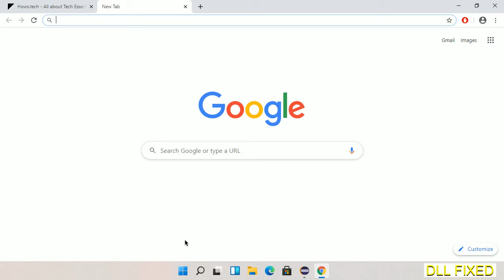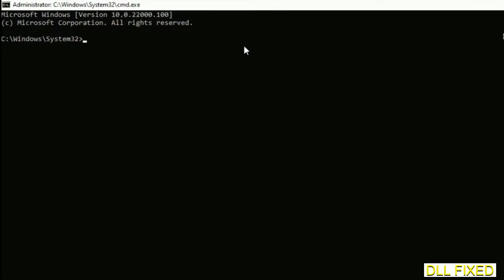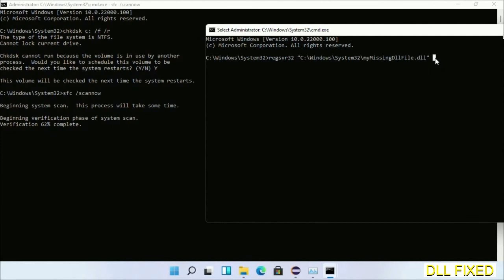XInput9_1_0.dll missing in Windows 11 | How to Download & Fix Missing DLL File Error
This video will help you to fix XInput9_1_0.dll not found error. You will be able to run your application program. We will fix this missing dll problem in 3 steps.

1. Operating System with 32 bit / 64 bit
2. Computer Model or Manufacturer
3. Program you are trying to open.

the program can't start because XInput9_1_0.dll is missing from your computer
the program can't start because XInput9_1_0.dll is missing windows 11
the program can't start because XInput9_1_0.dll is missing windows 10
the program can not start because XInput9_1_0.dll is missing windows 11